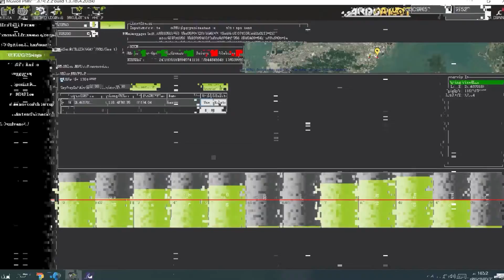The Introduction of Here3 RTK Ready Navigation Module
The Here 3 Can GNSS is a high precision GNSS system that supports RTK mode, built with CAN protocol. It is also designed to be dust-proof and splash-proof up to a certain limit. Equipped with STM32F302 processor, the Here 3 provides faster processing speed and better reliability GNSS receiver. Here 3 provides GPS position hold capability. Here 3 GPS module is a new version based on Here 2 GNSS GPS unit. Compared with Here 2 GNSS GPS unit, Here 3 GPS module has built-in RTK features.